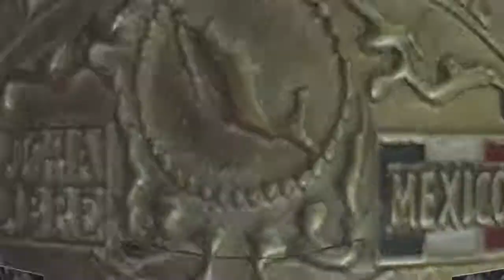Zorro vs. Blue Demon NWA World Middleweight Championship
Espresa Mexicana de Lucha Libre January of 1967 match 4